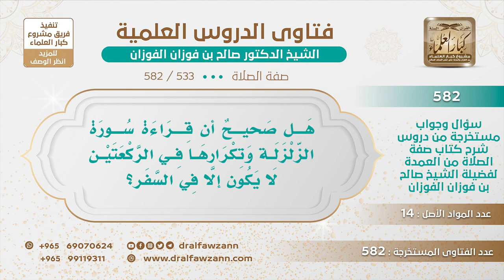[533 -582] هل صحيح أن قراءة سورة الزلزلة وتكرارها في الركعتين لا يكون إلا في السفر؟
-"السؤال: هل صحيح أن قراءة سورة الزلزلة وتكرارها في الركعتين لا يكون إلا في السفر؟
الجَوَابُ: لا، هذا في الحضر، الرسول قرأها وكررها في الحضر ليس في السفر، فدل على الجواز.
للاشتراك في قناة الشيخ صالح الفوزان
سؤال وجواب من شرح صفة الصلاة ( 582 ) مقطع

للاستفسار والإقتراحات والدعم
رئيس الفريق
لمشروع كبار العلماء